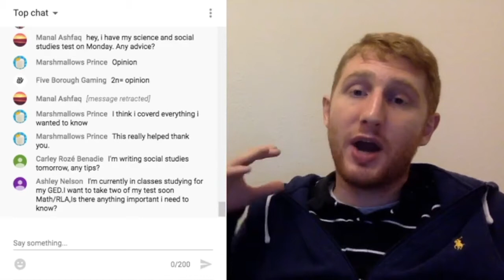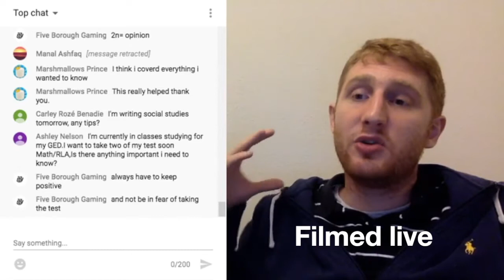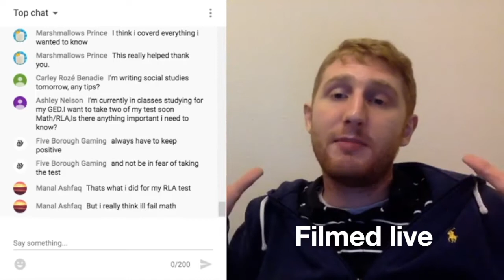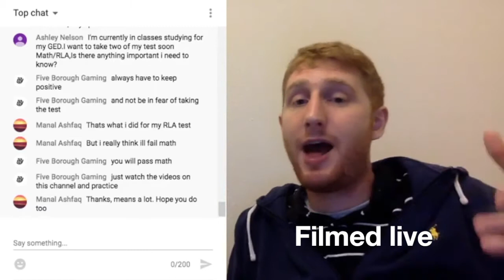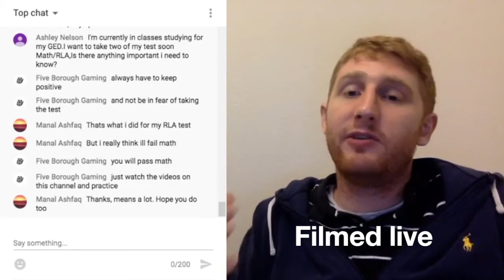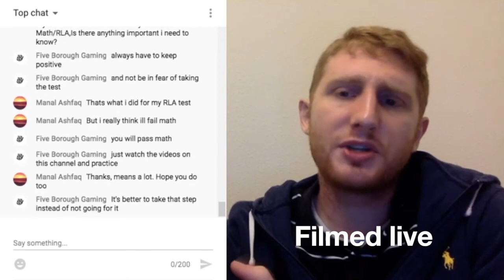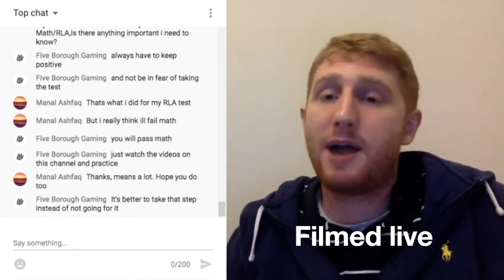Inspiring GED Success Advice - "Be wrong with confidence "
Watch the full live stream for GED RLA Reading Comprehension, Essay Writing, Math, Science & Social Studies Tips